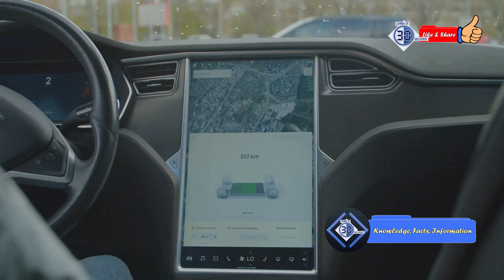Why Tesla is the Future of the Automotive World | Tesla's Revolution Shaking Up the Auto World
Tesla's Electric Revolution: Changing the Auto Industry Forever
Explore how Tesla's cutting-edge technology and innovative approach are transforming the automotive industry. From electric vehicles to autonomous driving, Tesla is leading the charge into a new era of transportation.

How Tesla is Disrupting the Car Market in 2024
Discover the latest advancements from Tesla and how they're shaking up the auto world. Learn about the impact of Tesla's electric cars, their groundbreaking technology, and what the future holds for the automotive industry.

The Tesla Effect: Redefining the Future of Transportation
Tesla is not just a car manufacturer; it's a game-changer. This video delves into how Tesla's innovative technologies and sustainable practices are setting new standards in the auto industry.

Why Tesla is the Future of the Automotive World
From its revolutionary electric vehicles to its ambitious vision for a sustainable future, Tesla is paving the way for the next generation of cars. Join us as we examine why Tesla is considered the future of the automotive industry.

Tesla's Innovations: Leading the EV Charge
Tesla's innovations are at the forefront of the electric vehicle revolution. This video explores the latest developments from Tesla and how they are influencing the global automotive market.